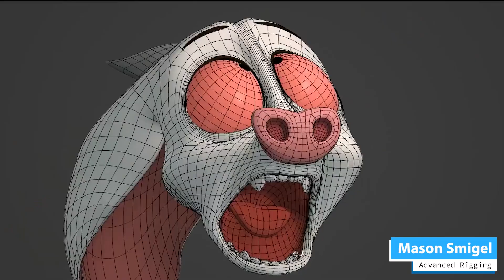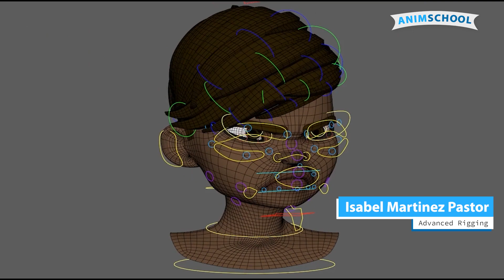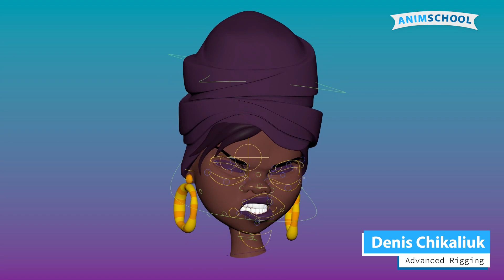Advanced Rigging Student Reel - Facial Rigging | AnimSchool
A student reel of the Advanced Rigging class from the last four terms at Animchool!

Our students learn facial rigging techniques that help them break up facial articulation into the most usable set of functions and shapes and provide a greater range of motion. Students take their deformation work to a higher level of refinement and develop their grasp of complex rigging issues to make performing characters.

Student Reel Credits:
Mason Smigel
Anna Uzhovska
Jeanne Coritama
Kyra Procopi
Fabian Elmers
Chris Kongshaug
Jaemi Lee
Angela Choy
Tessa Eden
Isabel Martinez Pastor
Carlos Raúl Martinez L
Olivier Ladeuix
Sean Prosch
Priscilla Becker
Denis Chikalyuk
Rima El Awar
Tamas Dani
Jogar Díaz
Sonya Lee
Ahmed Jaber
Alex Wilson
Gerardo Montaño Téllez
Juan Pablo Noyola
Luis Vargas
Bilge Yucebas
Darrell Vasquez

Instructors:
Eyad Hussein
Chris Pagoria